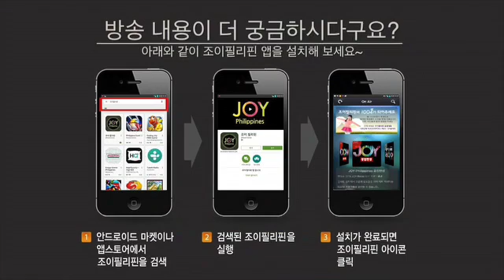2016 필리핀 코스타 - 예수를 믿는 사람처럼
[셋째날] - 모닝 스페셜
제목 : 예수를 믿는 사람처럼
출연 : 최정범 대표 / IL Creation of MD. Inc
장소 : Subic Bay Travelers Hotel
연출 : 윤여일, 이수민
CTS 라디오 조이필리핀과 함께 필리핀 코스타의 은혜를 함께하길 기도합니다.